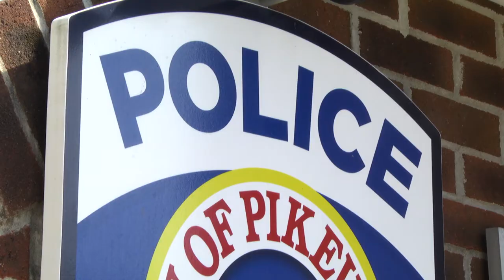Two arrested after church fire